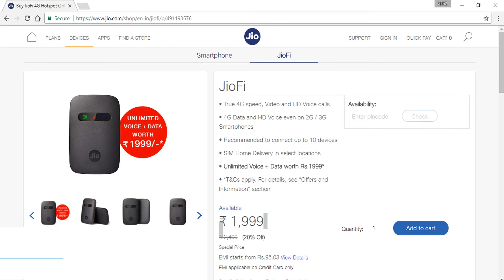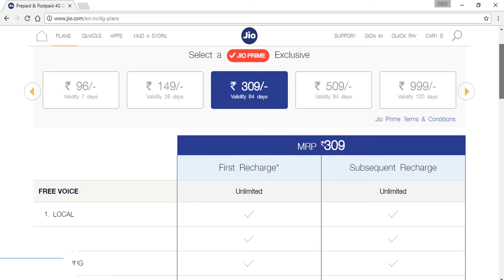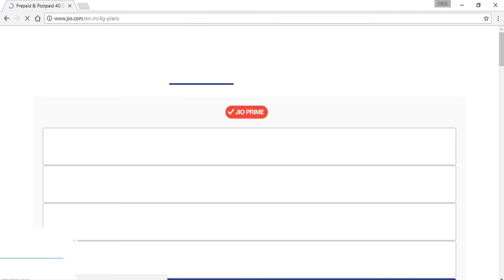JIO LATEST JULY 4G OFFER 500GB DATA @149 FREE 4G DATA AND MUCH MORE